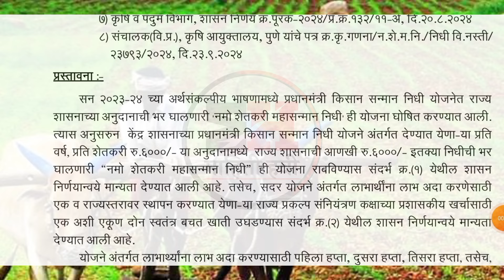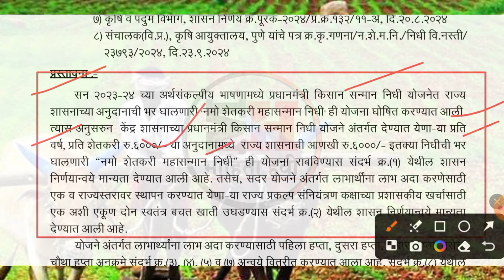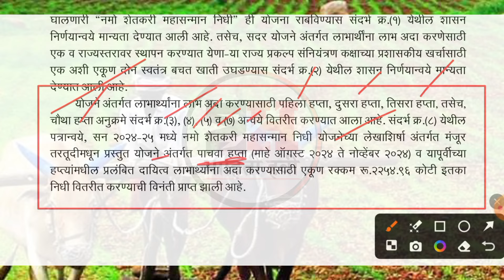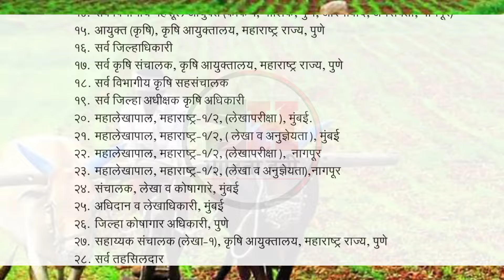Namo Shetkari Yojana 5th Installment || नमो शेतकरी 5 वा हप्ता कधी येणार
Namo Shetkari Yojana 5th Installment || नमो शेतकरी 5 वा हप्ता कधी येणार || Namo Shetkari Yojan

(PM किसान व नमो शेतकरी योजनेचे पैसे तुमच्या आवडीच्या बँकेत मिळावा

namo shetkari sanman yojana 5th installment

नमो शेतकरी योजना पाचवा हप्ता कधी येणार

namo shetkari yojana registration

namo shetkari yojana dusra hafta

namo shetkari yojana form kaise bhare

namo shetkari yojana 5th installment date

namo shetkari yojana kya hai

namo shetkari yojana status

namo shetkari yojana online form

namo shetkari yojana apply

namo shetkari yojana online registration